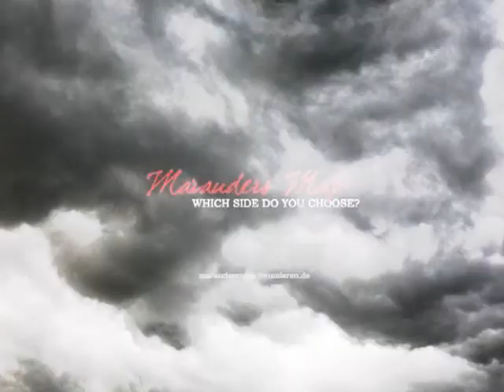Trailer Marauders Map RPG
Trailer zum RPG Marauders Map

Darsteller:
James Potter - James Marsden
Lily Evans - Rachel Hurd Wood
Harlow Petrelli - Olivia Wilde
Alice Prewett - Julianne Hough
Frank Longbottom - Sean Faris
Sirius Black - Milo Ventimiglia
Regulus Black - Jensen Ackles
Gideon Prewett - Adam Brody